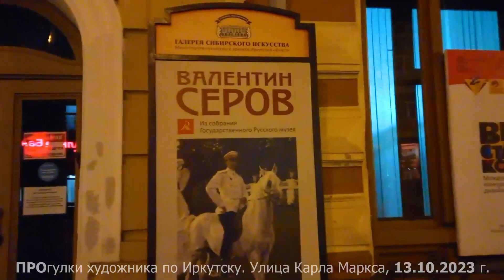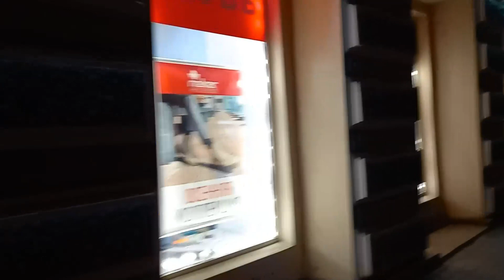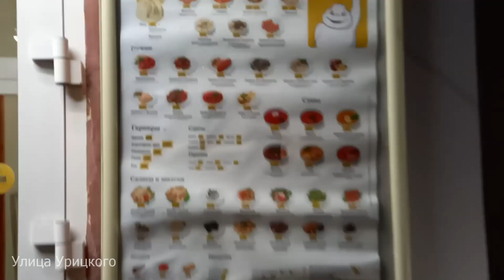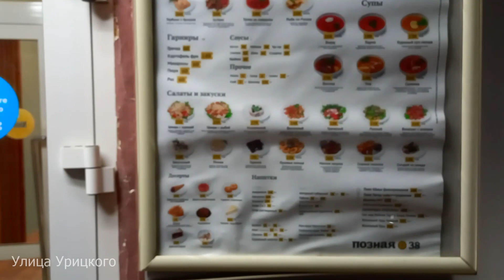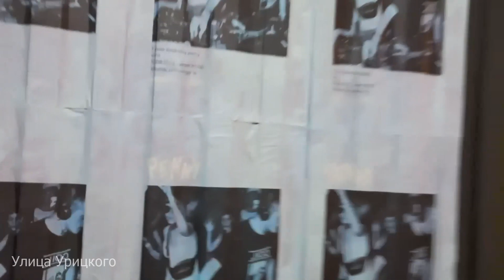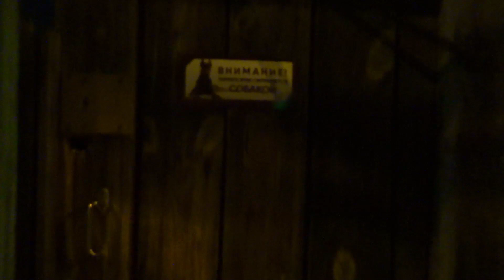ПРОгулки художника с московским гостем по осеннему Иркутску 13.10.2023 Вечер и ветер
ПРОгулки художника с московским гостем по осеннему Иркутску. Улицы Карла Маркса, Урицкого, Дзержинского, Карла Либкнехта, Тимирязева. 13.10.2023. Красивый вечер и страшный ветер.
В этом году летом мы планировали его приезд и совместный пленэр в Иркутске и на Байкале. Но не получилось. Поэтому я решил сделать эту прогулку публичной и назову эту осеннюю серию "ПРОгулками художника с московским гостем" - виртуальный пленэр; до лучших времён, когда это станет реальностью.
Павел Петрович, привет Вам из Иркутска!
Присоединяйтесь и присылайте рисунки по маршрутам моих путешествий по городу. Для этого случая я считаю возможным порисовать удалённо по кадрам моих видео сюжетов.
Итак, это было вчера, а сегодня я пойду рисовать на Нижнюю Набережную. Вечером постараюсь всё выложить и у Вас будет натурный материал и мои примеры. Но только не срисовывайте у меня, а выбирайте собственные кадры из видео! :-)
Кстати, к этому виртуальному пленэру могут присоединиться все желающие! Присылайте мне свои работы по заданной теме: моего сегодняшнего репортажа, который выложу вечером. Потом мы выберем время и сделаем мини выставку и обсудим наши рисунки, наброски, эскизы, этюды; короче -- "скетчи" ;-)
Если эта флеш-мобная идея получит поддержку и развитие, то мы перенесём выставку-встречу (реально с иркутянами и в онлайн-трансляции с заочными участниками) в наше арт-кафе "Премьер"!
Итак, объявляю совместный осенний пленэр-флешмоб "ПРОгулки художников по Иркутску с Олегом Бесединым"! :-)
ВИДЕО-КАНАЛ "АРТ-ДИЗАЙН"
ПЕРСОНАЛЬНАЯ ТВОРЧЕСКАЯ МАСТЕРСКАЯ
ИРО Союз художников России
Ответы, советы, секреты и ссылки на учебные подробные видео, а также индивидуальные консультации и уроки в онлайн режиме.
(звонки с незнакомых номеров заблокированы).